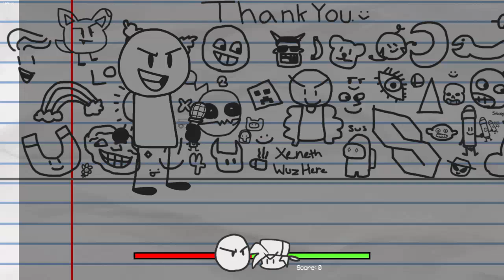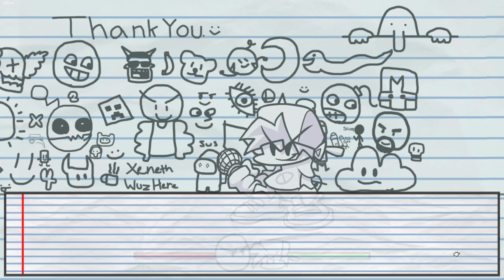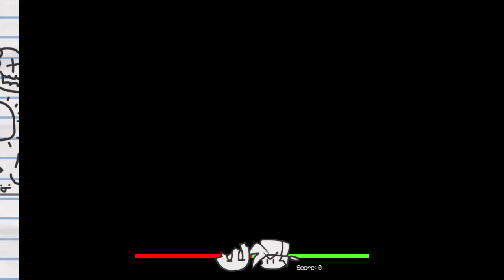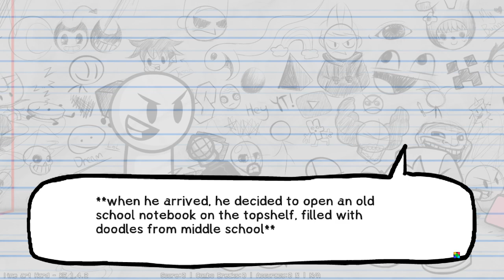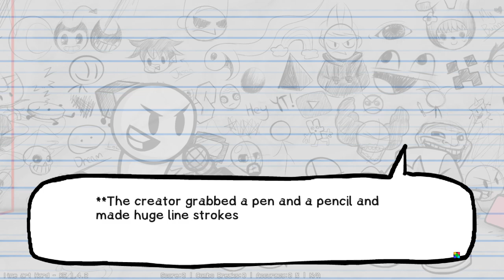Evolution of FNF Sketchy ORIGINAL VS. REMASTERED! (Hard)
Video by
IULITMx